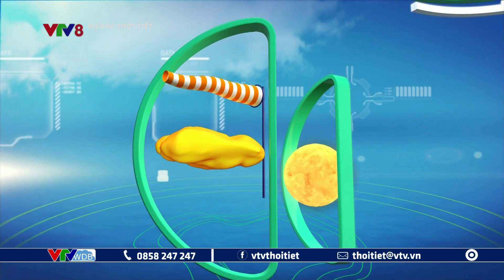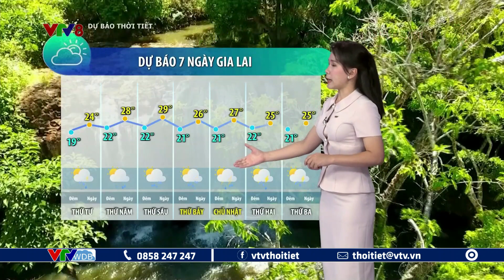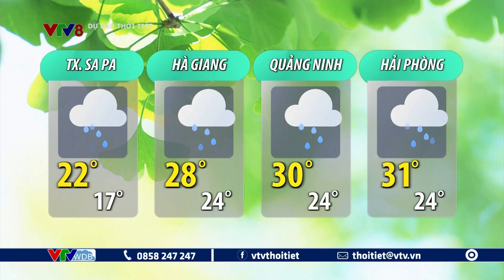Dự báo thời tiết du lịch 7 ngày tới từ ngày 19 đế ngày 25/07/2023 | VTVWDB